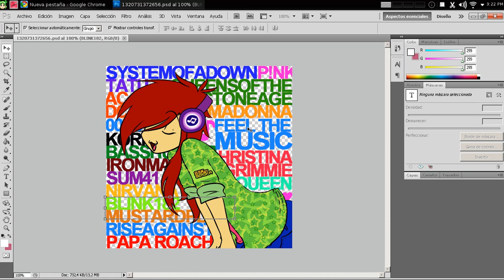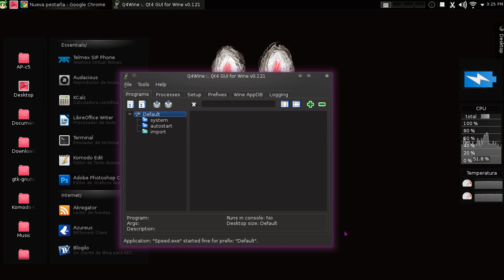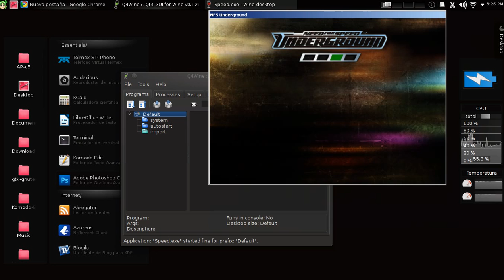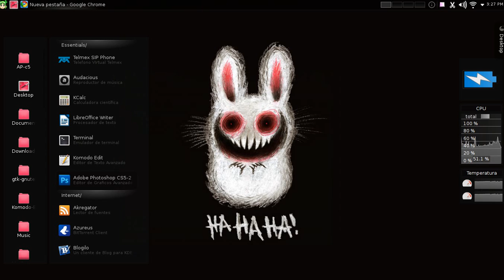Fedora 16 (Verne) KDE on Dell Inspiron 14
Live demo of KDE Spin of Fedora 16 running on a Dell Inspiron 14 (N4030) and testing the Wine framework with Adobe Photoshop CS5 (actual installation, not a portable) and a couple of 3D Games (keep in mind this is a laptop with integrated graphics so you cant expect me to run Battlefield 3) World of Warcraft and Need For Speed Underground.

(running on window mode, to assure they are running live and not a video editing)

i made a mistake with the FPS on the screencast configuration so looks like i speed it up..

btw the song playing background is "The diary of Jane" from Breaking Benjamin
no copyright infringment intended (and i dont wanna use the Youtube National Athem)